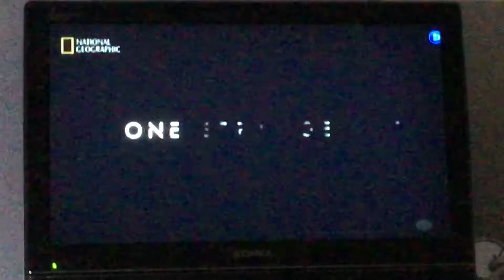One strange rock astronauts